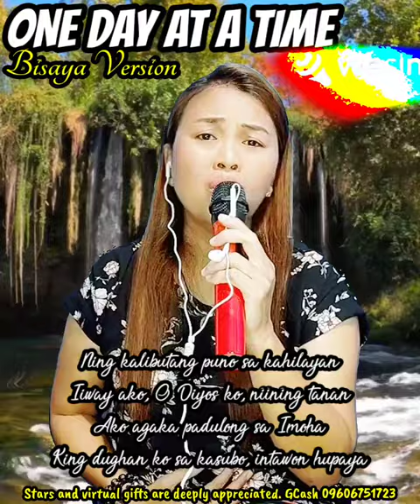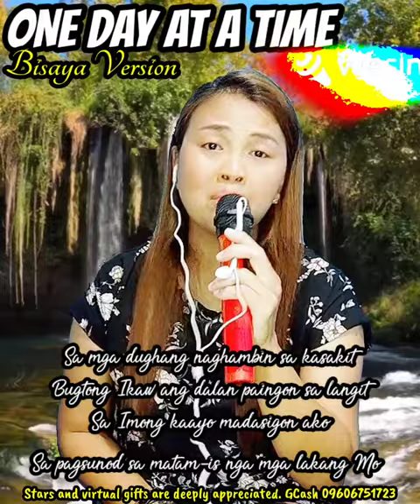ONE DAY AT A TIME (IKAW ANG IWAG)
Bisaya Version

Hatagi ako sa paglaum
Taliwa..a sa unos ug dag-um
Sa adlawng tanan ayaw ihikaw
Ang hayag sa adlaw